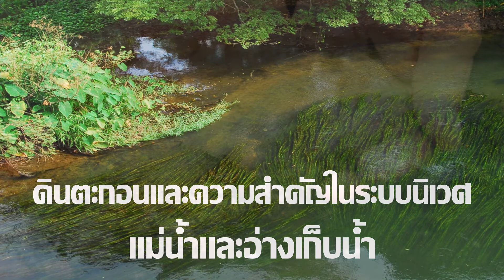บทบาทของดินตะกอนในแม่น้ำและอ่างเก็บน้ำ - ศาสตร์และศิลป์ดินตะกอน (ตอนที่ 2-3)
แนวทางการพิจารณาความสำคัญและบทบาทของดินตะกอนพื้นท้องน้ำในระบบนิเวศแม่น้ำและอ่างเก็บน้ำ ลักษณะของดินพื้นท้องน้ำในระบบลุ่มน้ำ ตั้งแต่พื้นที่ลำห้วยต้นน้ำ ลงมาถึงแม่น้ำทางตอนกลางและตอนล่าง สถานการณ์และปัญหาจากการเปลี่ยนแปลงในลุ่มน้ำ ความเชื่อมโยงของดินกับระบบน้ำและการควบคุมมวลน้ำต้นทุน  บทบาทความสำคัญของผู้ใช้น้ำที่มีต่อทรัพยากรและสิ่งแวดล้อมทางน้ำ และมุมมองเพื่อการอนุรักษ์เสถียรภาพของการผลิตทรัพยากรสัตว์น้ำในระบบนิเวศแหล่งน้ำ